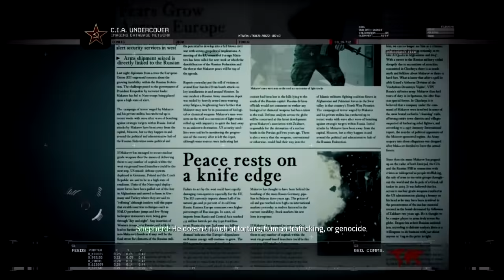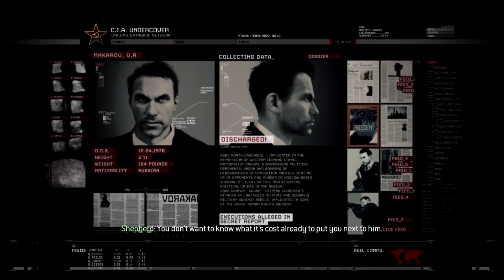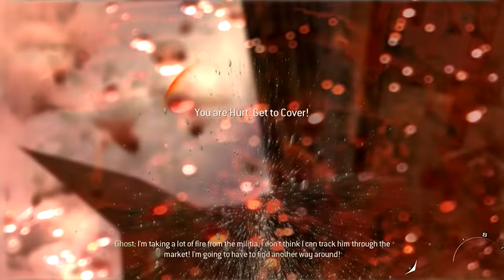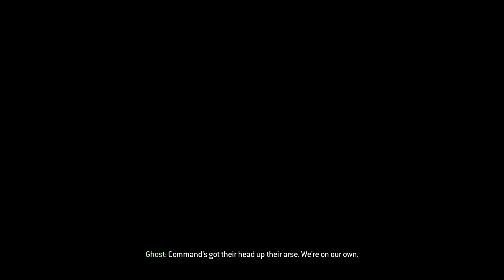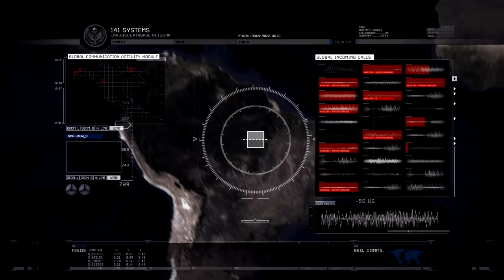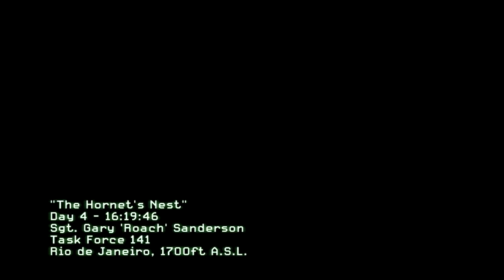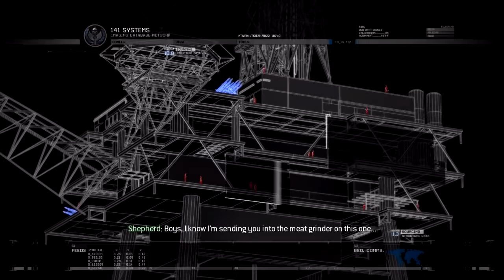Call of Duty Modern Warfare 2 | Full Playthrough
ACT 1
S.S.D.D - 3:39
Team Player - 8:36
Cliffhanger - 16:58
No Russian - 30:29
Takedown - 38:05

ACT 2
Wolverines! - 48:41
The Hornet's Nest - 1:05:20
Exodus - 1:17:46
The Only Easy Day... Was Yesterday - 1:29:35
The Gulag - 1:40:22
Of Their Own Accord - 1:53:31

ACT 3
Contingency - 2:06:45
Second Sun 2:21:20
Whiskey Hotel - 2:30:32
Loose Ends - 2:37:11
The Enemy Of my Enemy - 2:52:58
Just Like Old Times - 3:00:35
EndGame - 3:11:15